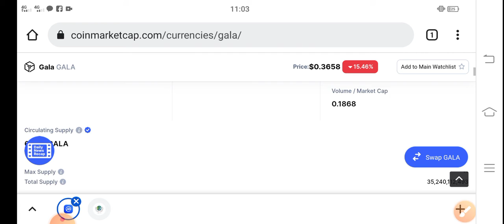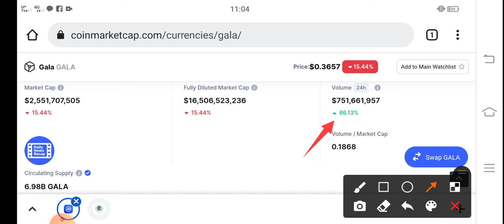Gala Holders Big Dump || Gala Price Prediction & News Today! Gala Games Today News